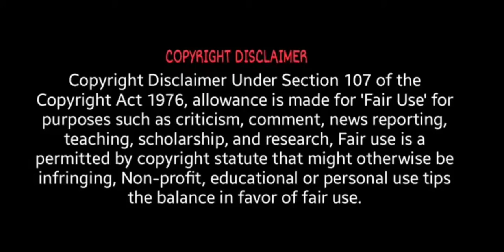Cardi b throws Kulture her 3rd birthday party